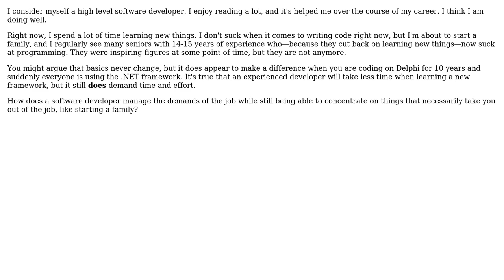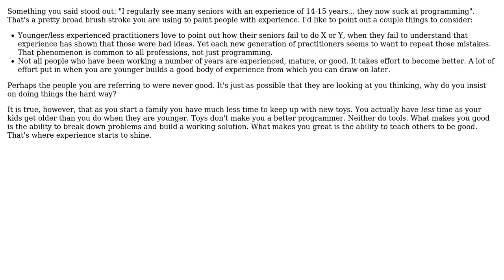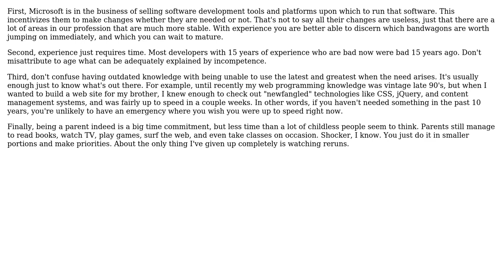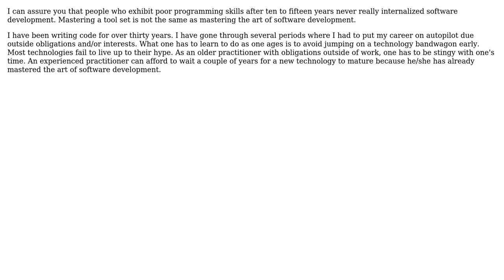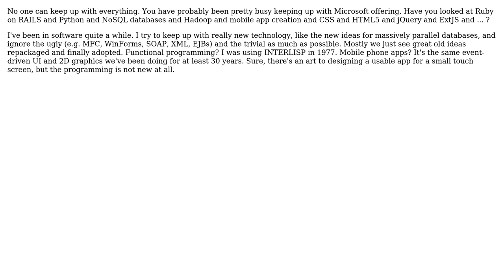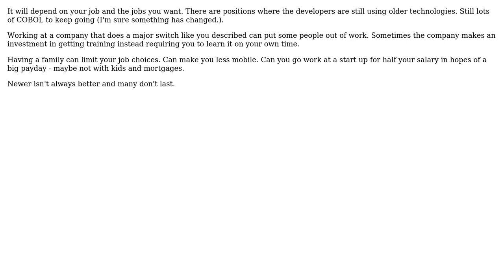Software Engineering: How do you cope with the dynamic nature of high-level software development?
With thanks & praise to God, and with thanks to the many people who have made this project possible! | Content (except music & images) licensed under CC BY-SA | Music | Images & others | With thanks to user Stephen Bailey user SnoopDougieDoug user Kevin Hsu user kevin cline user Karl Bielefeldt user JeffO user Hemant user bit-twiddler user BillThor user bethlakshmi user Berin Loritsch user Amir Rezaei and the Stack Exchange Network Trademarks are property of their respective owners. You are responsible for your own actions.